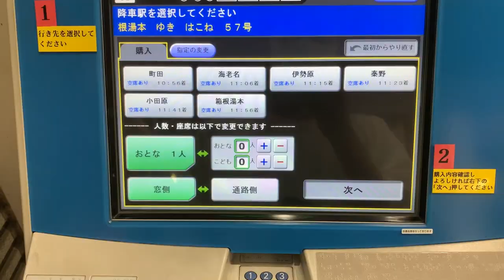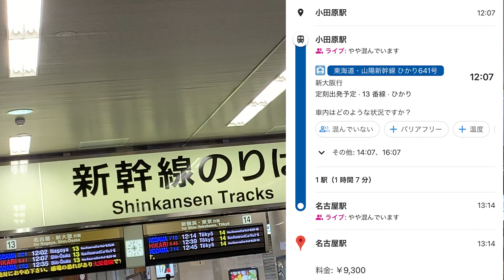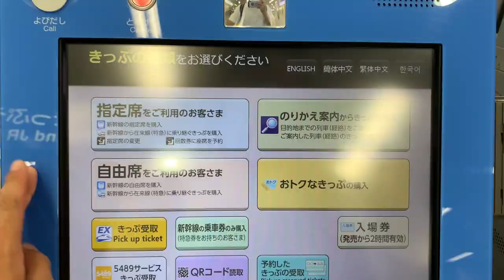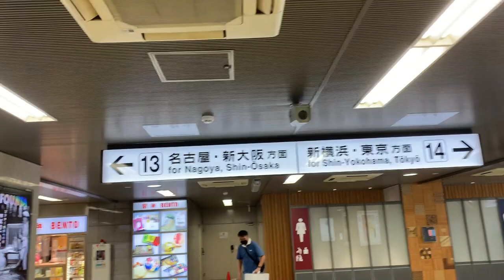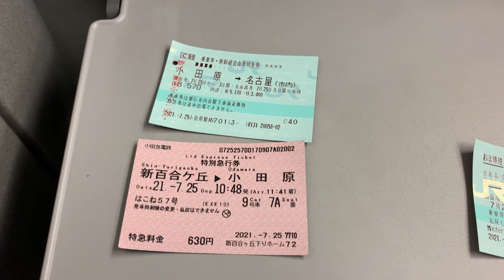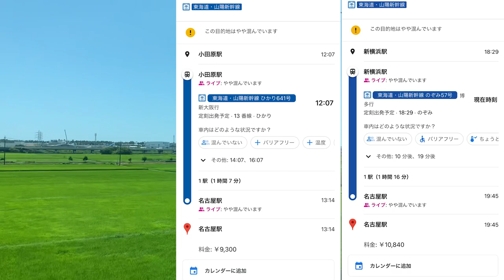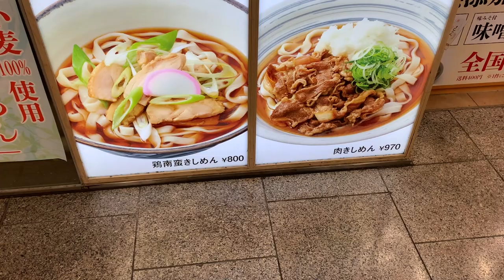小田原から名古屋まで60分で走破するバケモノ列車に乗ってきた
新幹線で小田原から名古屋までノンストップ列車に乗ってきました。まさかのロマンスカーに乗っている時間のほうが長いという結果になりました笑
一日6本しかない運用ですがぜひ乗ってみてください！！！！

本日もご視聴、並びに概要欄を読んでいただきありがとうございました！！！